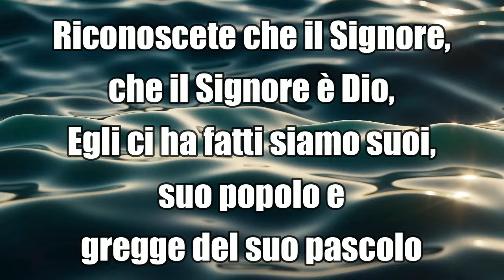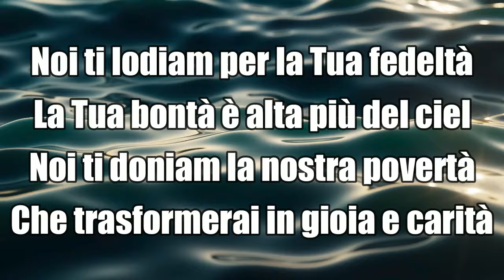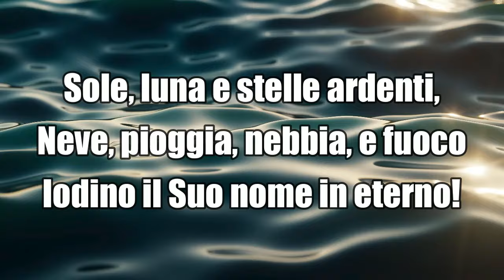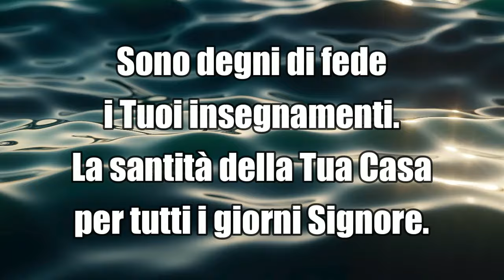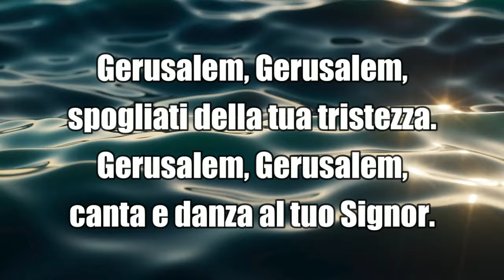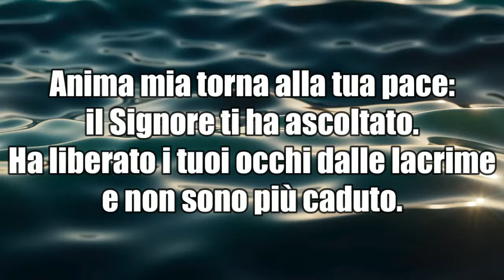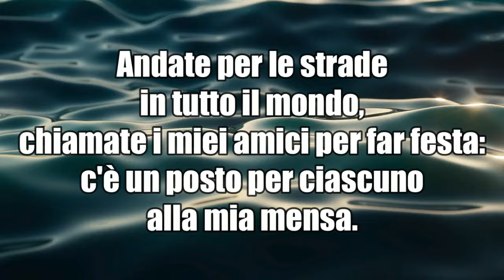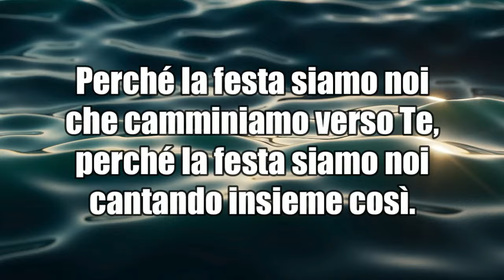Leggere la BIBBIA ascoltando Musica Cristiana - Canti Religiosi di Preghiera in Canto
Leggere la BIBBIA ascoltando Musica Cristiana - Canti Religiosi di Preghiera in Canto cantireligiosi di Preghiera in Canto

Benvenuti su Preghiera in Canto, il canale dedicato alla musica cristiana, musica cristiana, musica cristiana, che ci accompagna in un viaggio spirituale attraverso le melodie sacre. Qui, esploreremo le più belle canzoni religiose e la più bella musica cristiana, strumenti di adorazione, supplica e lode. La musica cristiana, musica cristiana, musica cristiana, è il nostro mezzo per professare la fede, un'emanazione dell'amore e dell'ispirazione divina. Ogni nota è un richiamo alla meditazione e all'amore per il Signore. Attraverso il canto sacro, troviamo la forza di gridare il nostro lamento e l'opportunità di esultare di gioia. Unitevi a noi in questo straordinario percorso, in cui la musica cristiana è il ponte che collega l'anima alla spiritualità. Preghiera in Canto, dove il canto diventa preghiera.

01. 00:00:00 ACCLAMATE AL SIGNORE
02. 00:04:25 ACCOGLI NELLA TUA BONTA'
03. 00:07:16 ALLELUIA! LODE COSMICA
04. 00:11:03 ALZANO I FIUMI SIGNORE
05. 00:14:35 ALZATI E RISPLENDI
06. 00:17:11 AMATEVI FRATELLI
07. 00:19:34 AMO
08. 00:22:59 ANDATE PER LE STRADE
09. 00:25:38 ALLELUIA, PASSERANNO I CIELI
10. 00:27:56 ALLELUIA DELLE LAMPADINE (ALLELUIA, LA NOSTRA FESTA)